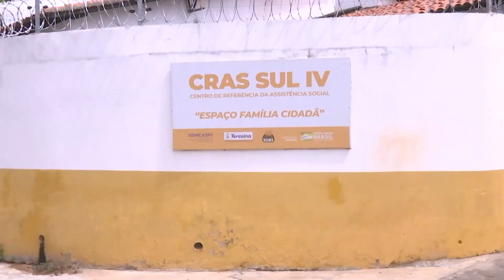BOLSA FAMÍLIA: DIVULGADO CALENDÁRIO DE PAGAMENTO DESTE ANO